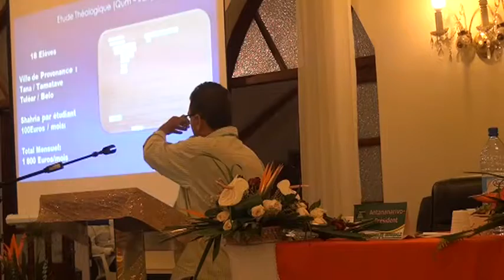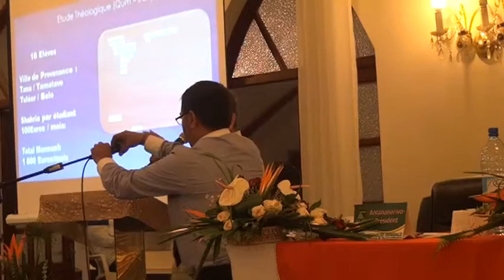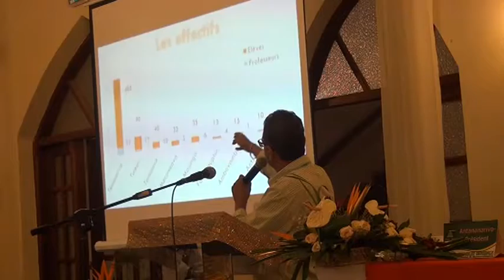2s Tana 34e assemblee Croi 2018 14